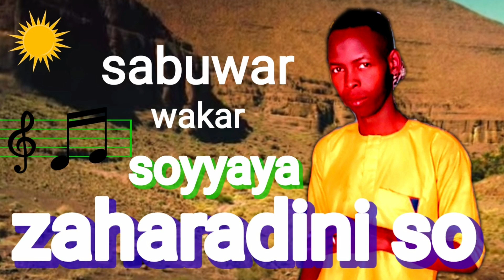sabuwar wakar zaharadini so soyyaya 2024